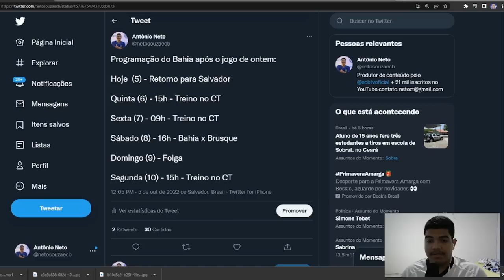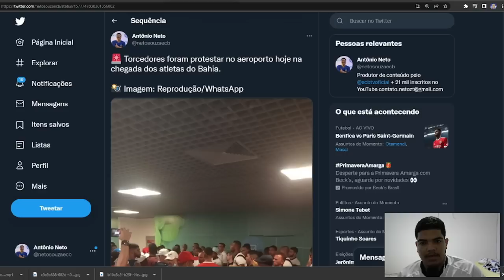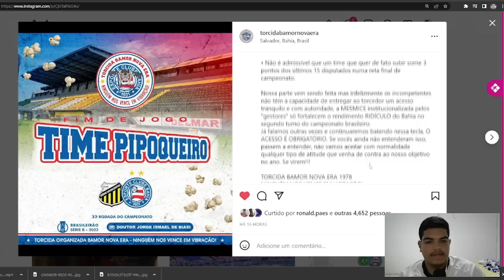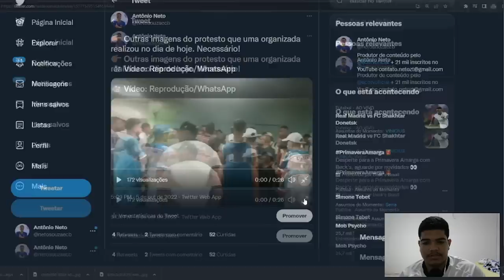TORCIDA ORGANIZADA PROTESTA E COBRA JOGADORES DO BAHIA NO AEROPORTO DE SALVADOR!